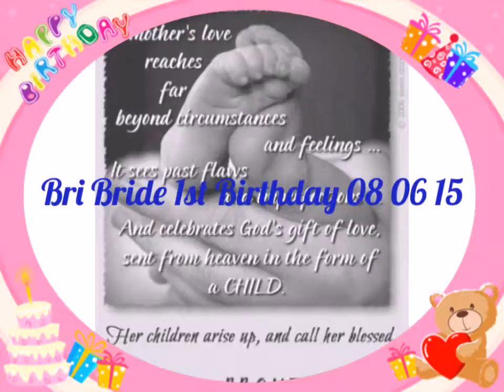BriBri 1st Birthday 08 06 15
Don and Mia Browns daughters 1st Birthday